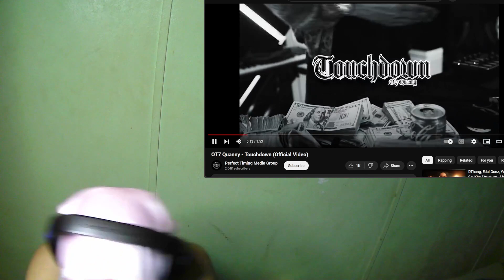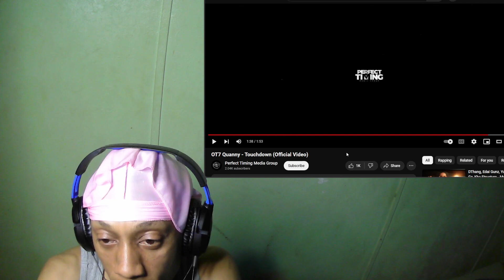OT7 QUANNY - TOUCHDOWN philly w3r3actz (OFFICIAL VIDEO)